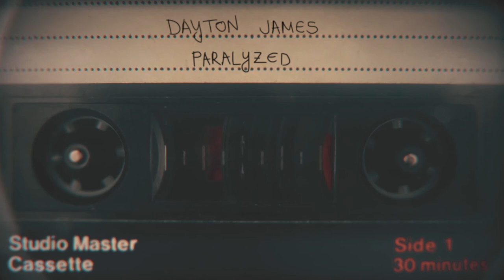Dayton James - Paralyzed [Audio]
Paralyzed By Dayton James taken from the Nonnative Vol, 1 EP!

Stream 'Nonnative, Vol. 1' Everywhere, NOW!
ffm.to/djnonnativevol1